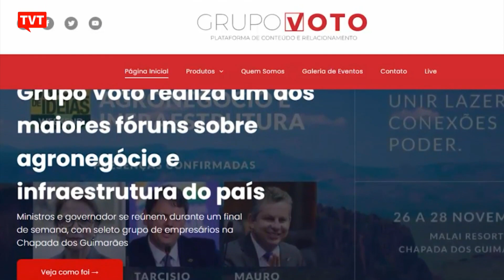Bolsonaro participa de ato sobre mulheres na política... sem mulheres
Apareceu em Brasília um jeito diferente de celebrar o 8 de março: um evento sobre a mulher na política, sem a participação de... mulheres. O grupo Voto, organizador do evento, alegou que não havia problema em ter apenas homens entre os palestrantes porque a plateia era feminina.